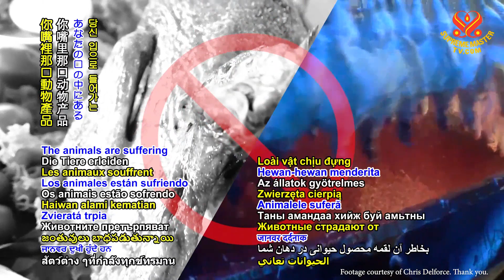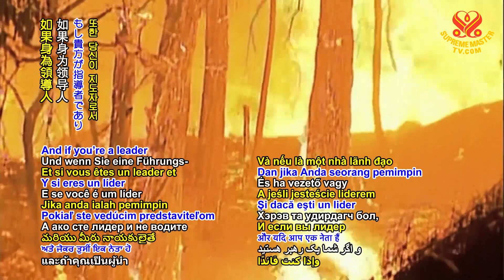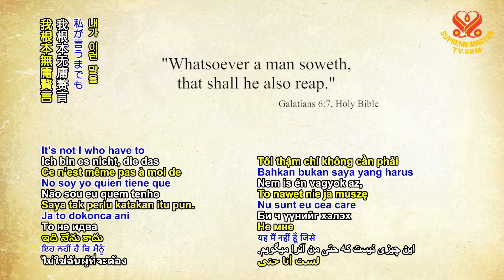請三思👉你的選擇會影響你未來，甚至影響你的現在｜Think Twice: Your Choice will Affect Your Future, n Affect the Present Even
假如你說想吃什麼是你的選擇，且聽我道來：
👉請記住你每次將動物的肉、血、內臟、骨頭或種種令人作嘔的部位放進嘴裡，你必須記住無數動物正為此而垂死，或為此而喪命。你嘴裡那口動物產品，讓動物因而被折磨慘死，許多人死於源自動物產品的傳染病和其他相關疾病，而你卻提倡、鼓吹、支持、縱容動物產品。請記住，你必須對這些死者負全責，請三思吧！

👉此外，你每次在嘴裡放進一塊動物產品，就摧毀了一部分星球，摧毀後代子孫的未來。你必須對此負全責，即使沒人怪你、控訴你，你的良心不會放過你。還有，你的子子孫孫會因為氣候變遷活在烈焰難耐的煉獄中，就因為你選擇吃肉。

👉如果身為領導人，卻不領導人民走向正途，其實就該引咎辭職。請原諒我直言不諱，身為領導人，不是只坐享高位特權，和伴隨的一切奢華，忘了人民、孩童、動物，每天都痛苦煎熬，只因你嘴裡那塊肉，只因你怠忽職守，不設法使氣候好轉，拯救人民和動物的命。這會使你良心不安。你無法擺脫究責，因為天堂會記錄每一筆。你心知肚明。所有經典都這麼說。我根本無庸贅言。我不會為所說的話道歉，因為這些道理你都知道。

觀看或下載完整六集2020年6月26日與清海無上師的會議「值此淨化時期要覺醒並持純素」，請登入 SupremeMasterTV.com，搜尋「覺醒」。

If you say it’s your choice to eat what you want, then I tell you this:
👉Remember, every time you put any piece of animals’ flesh or blood or bones or whatever, intestines, whatever that yucky things from animals in your mouth, you must remember many, many are dying for it or dead because of that. The animals are suffering torturous deaths because of that morsel of animal product in your mouth. Many people die because of infectious diseases and other diseases related to animal products which you promote or advocate or support or condone. So remember, you are responsible for all these deaths, so think about it.

👉Apart from that, every time you put a piece of animals’ stuff in your mouth, you destroy a part of the planet. You destroy the future of our next children’s generation. So you will be responsible for all that, even if there’s no one to blame you or no one to accuse you, your conscience will. Plus, your children and great-great-grandchildren will be burned in such an unbearable inferno of heat due to the climate change, because of your meat diet choice.

👉And if you’re a leader and you don’t lead people in the right direction, then you should abdicate, actually. Pardon my straightforward words. Being a leader, it’s not just to enjoy sitting there with all the privilege and all the luxury afforded to you, and you forget that people, children, animals, are agonizing every day for your piece of meat and whatever you did not do to help to change the climate for the better and to save lives for people and for the animals. So that will be in your conscience. You will not get away with it, because Heaven records everything. You know that. All the scriptures say the same thing. It’s not I who have to even say that. And I don’t apologize for what I’m telling you, because you know it also.